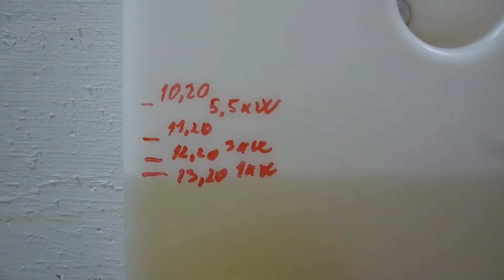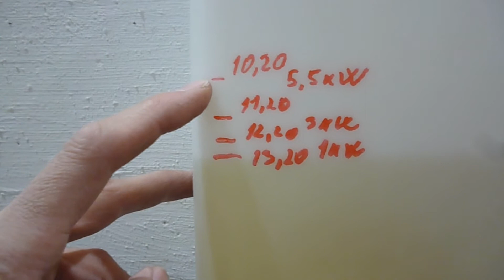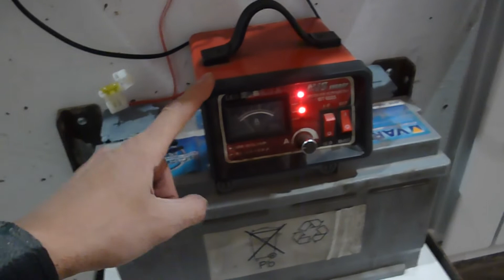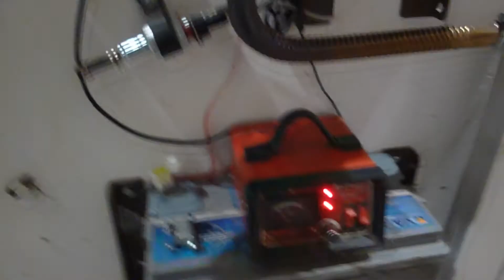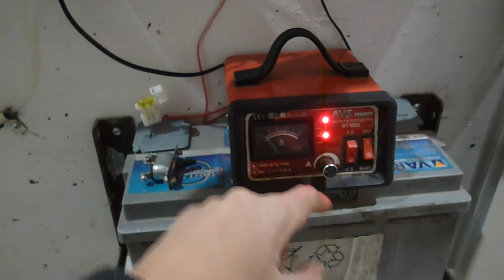Расход топлива на автономном подогревателе FDIK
Замеры расхода топлива на автономном подогревателе  FDIK в алюминиевом корпусе.